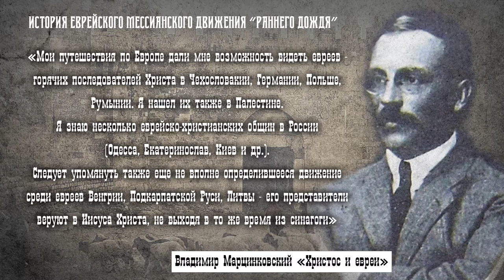МЕБИ "История Еврейского Мессианского движения "Раннего дождя" Валентин Эйтан 1 день 1 урок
тема:  "История Еврейского Мессианского движения "Раннего дождя" в период конца 19 начала 20 века на территории Европы.
Валентин Этан (мессианский служитель)
1 день 1 урок (История)
Мессианский  Еврейский Библейский институт
Одесса, Украина